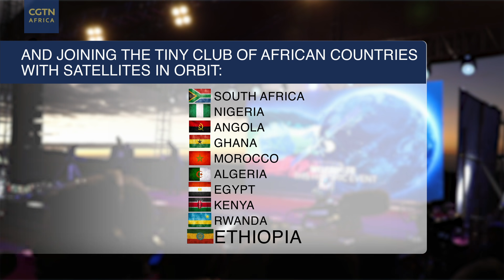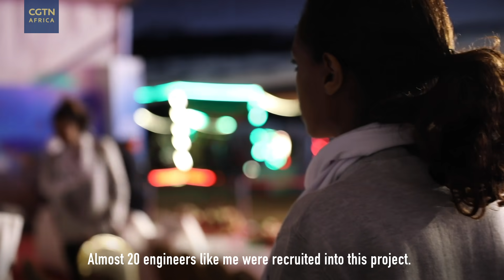Ethiopia catapults into Africa's space race with first-ever satellite launch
Ethiopia has soared into space with the launch of the ETRSS-1, an observation satellite that the country hopes will be the first of many. The device was built with help from China but its command and control will be a strictly Ethiopian affair. CGTN's Daniel Plafker travelled to East Africa's only space observatory outside Addis Ababa to learn more.